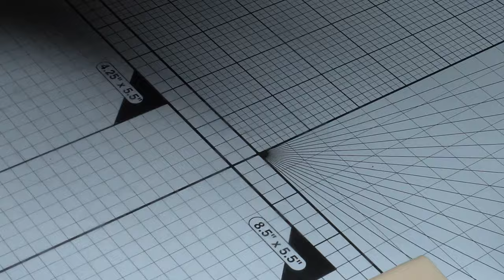MAKING Bumpy the Dinosaur from CLAY - Camp Cretaceous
Follow along as I hand sculpt Bumpy the ankylosaurus from Jurassic Worlds - Camp Cretaceous tv series! Using polymer clay, pan pastels and inks for colour, watch me bring this adorable little cutie to life :D

MATERIALS UNIQUE TO THIS VIDEO:
○ Gloss Varnish
○ Alcohol Inks
○ Pan Pastels
○ Ultralight Sculpey
○ Glass Eyes

MATERIALS USED IN EVERY VIDEO:
○ Glass Board
○ Clay tools
○ Sculpting Tools
○ Wire Cutters
○ Armature Wire
○ Pasta Machine & Motor
○ Clay Basics
○ Cleaning Spray

FILMING & STUDIO GEAR:
○ My camera
○ SD card
○ Lavalier Microphone
○ Selfie Ring Light (Shorts)
○ Studio Stage Lights
○ Main Desk Light
○ Side Desk Lights

Join me on my journey to a more creative world! You guys are the BEST!!!